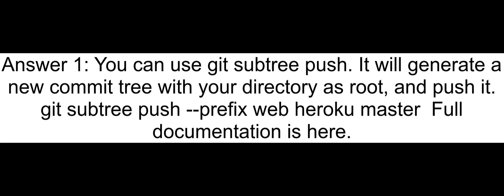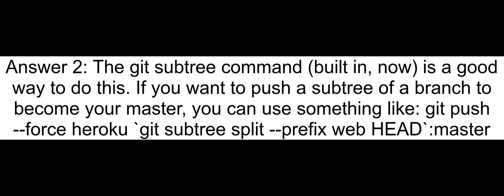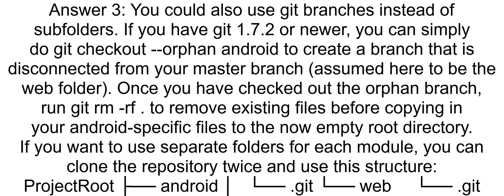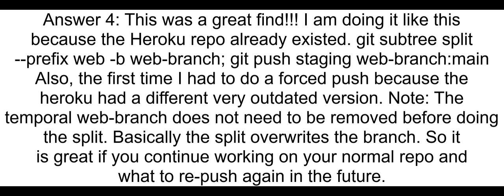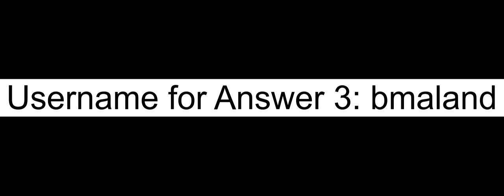How can I push a part of my git repo to Heroku